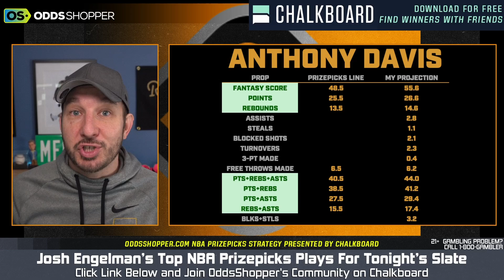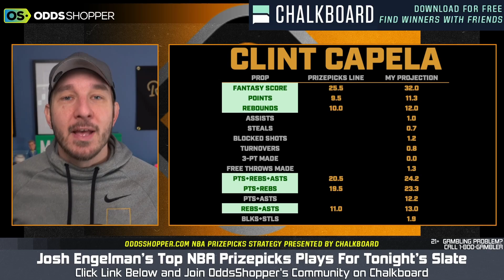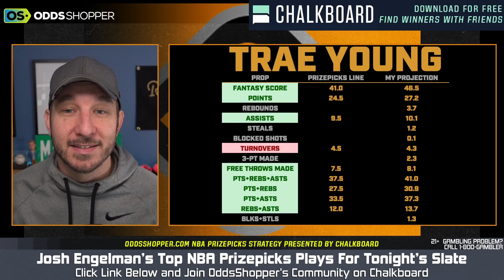PrizePicks Today - The Best NBA Player Props on Tue (4/11)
Check out Josh Engleman's best NBA player props on PrizePicks today, Tuesday, April 11. Follow Josh on Twitter @JoshEngleman for more PrizePicks content.

0:00 ANTHONY DAVIS
1:41 CLINT CAPELA
2:34 TRAE YOUNG
3:30 RECAP

📩 Get access to exclusive Stokastic promos, giveaways, and featured content for FREE by joining our daily newsletter